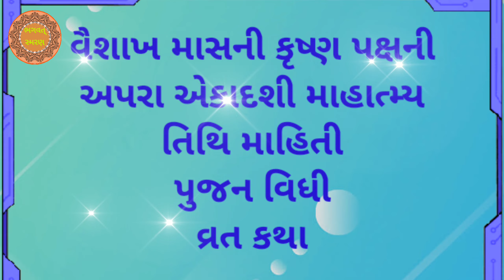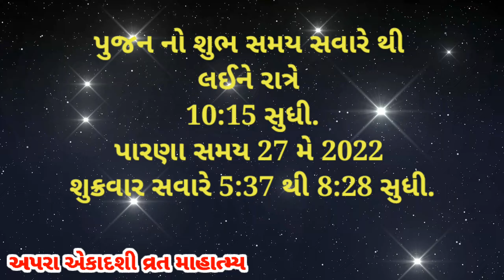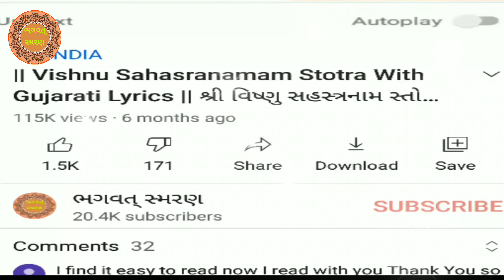26 મે , અપરા એકાદશી માહાત્મય વ્રતકથા ગુજરાતીમાં | Apara Ekadashi Vrat Katha Gujarati Ma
26 મે , અપરા એકાદશી માહાત્મય વ્રતકથા ગુજરાતીમાં | Apara Ekadashi Vrat Katha Gujarati Ma

મિત્રો, આપ સૌ નુ સ્વાગત છે મારી Youtube ચેનલ "ભગવત્ સ્મરણ" . મિત્રો આ વિડિઓ વૈશાખ માસની વદ પક્ષની અપરા એકાદશી માહાત્મ્ય તિથિ માહિતી પુજન વિઘિ , અપરા એકાદશી વ્રત કથા ,  અચલા એકાદશી વ્રત કથા , એકાદશીએ શું કરવું ? , એકાદશીએ શું ન કરવું ? એકાદશીની પૂજા વિધિ, આ આ એકાદશી નું વ્રત પૂણૅ શ્રદ્રા રાખીને કરવાથી અપાર પાપ નષ્ટ થઈ જાય છે અંતે મૃત્યુ પછી વૈકુંઠ મળે છે     . . .હું આશા રાખું કે આ તમને પસંદ આવશે.

1) Best Video of Channel

2) બઘા દેવી દેવતા ની ભક્તિ મોબાઈલ એપ ફી ડાઉનલોડ જે  Make in India છે અહી ક્લિક કરો.

4)   Video Include Tag
ભગવત્ સ્મરણ,
Bhagwat Smarana,
અપરા એકાદશી ,
Apara ekadashi ,
એકાદશી ની કથા ,
Apara ekadashi 2022 gujarati ,
એકાદશી 2022,
Apara Agiyaras ,
ekadashi vrat katha ,
ekadashi vrat katha gujarati ma ,
ekadashi varta gujarati ,
ekadashi vrat katha in gujarati ,
ekadashi gujarati ma ,
ekadashi vrat katha ,
એકાદશી ની વાર્તા ,
એકાદશી ,
અપરા એકાદશી ,
અપરા એકાદશી 2022 ,
Apara Ekadashi Vrat katha ,
Apara Ekadashi  katha gujarati,
અપરા એકાદશી વ્રતકથા ગુજરાતીમાં,
અપરા એકાદશી વ્રતકથા ,
Apara Ekadashi 2022,
Apara Ekadashi vrat,
Apara Ekadashi vrat gujarati ma 2022 ,
Apara Ekadashi upvas kayre karvo,
Apara Ekadashi 2022 vrat,
Apara Ekadashi vrat date time,
Apara Ekadashi vrat date time 2022,
ekadashi May 2022 ,